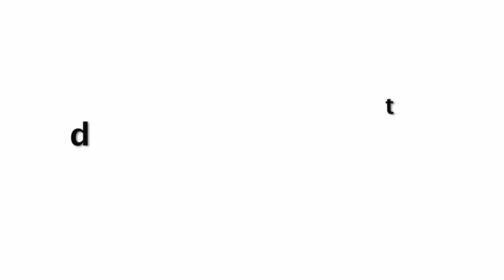Shahrukh Khan Daughter Suhana Khan Looking Amazing On beach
Shahrukh Khan's daughter Suhana Khan who is as charming as her father already has an ocean of fan following. The pretty girl has a number of fan clubs on social media and has garnered much love and admiration from them at such a young age.